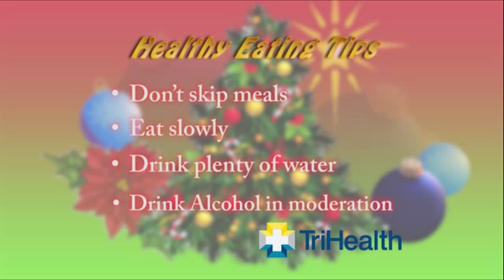Bengals Nation with Marvin Lewis 12-13-14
CINCINNATI (WKRC) -- Watch the show with P Kevin Huber as the team was prepping for the Cleveland Browns.VIDEO HERE